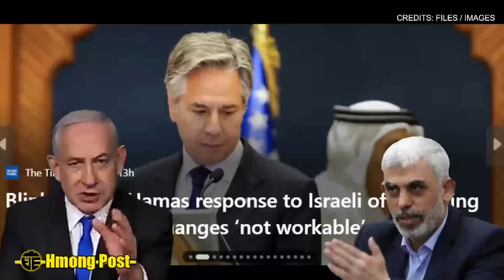Xov Ntiajteb Teeb Meem Hnub No 6/13/24